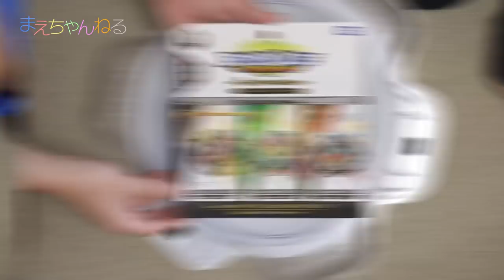【ベイブレードバースト】3on3 バトルブースターセット vs 米ベイ ギャラクシーゼウス | まえちゃんねる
2017年8月に発売されていた「3on3 バトルブースターセット」と米ベイを使って3on3の対決をやってみました^^
今回はノーマルのベイスタジアムとアメリカ版のベイスタジアム両方を使ってバトルします^^

▽ベイブレードバースト B-90 3on3バトルブースターセット（Amazon）